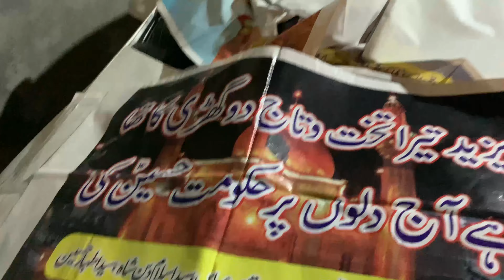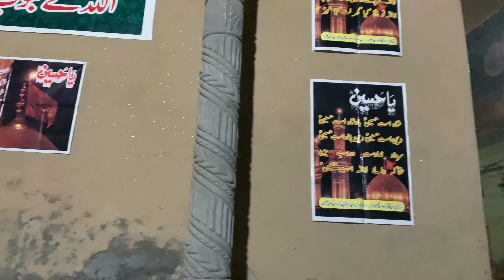Majlis Vlog ||3rd Muharram 2023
Majlis Vlog ||3rd Muharram ||

Hello Everyone!👋
We will be uploading travel, Fun and Amazing Vlogs
Hopefully we will be uploading daily content📸

hope enjoyed this video
hit.likes